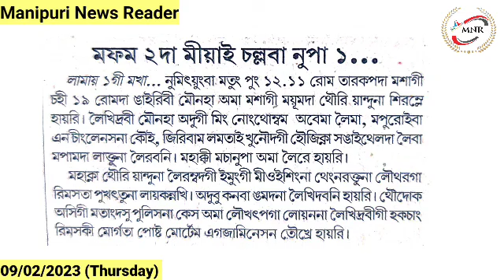EK School gi Maheiroi Tamthina Fukhibagi Maram Koukhre, Akanba Action Mayoknagadouri